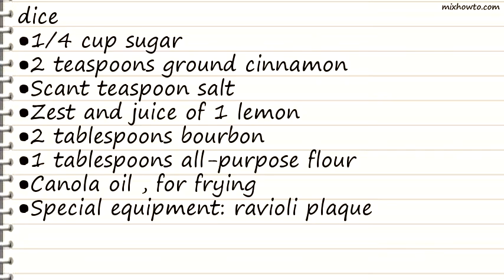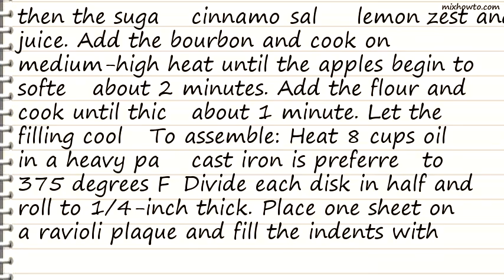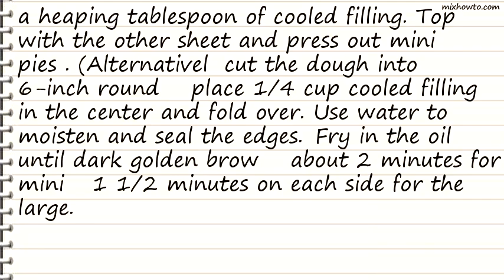Recipe Deep Fried Apple Pies with Cheddar Crust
INGREDIENTS:
●1 1/2 sticks (12 tablespoons) unsalted butter , cut into small cubes
●1/4 cup finely grated sharp Cheddar
●3/4 cups cold sparkling water
●1/4 cup cold vodka
●1/2 stick (4 tablespoons) unsalted butter
●4 Granny Smith apples , cut into 1/2-inch dice
●Scant teaspoon salt
●Zest and juice of 1 lemon
●2 tablespoons bourbon
●Special equipment: ravioli plaque